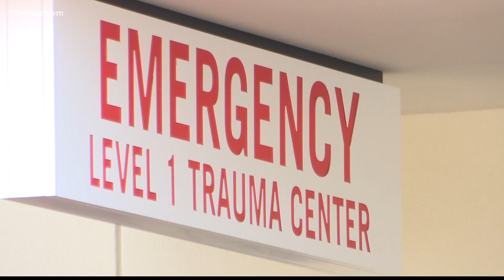Macon man remembers his sister who died from COVID-19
In Georgia, the virus has taken over 11,000 people. Each one is more than just a number with their own family, career, and story. Robin Sadler Markey is one of them.

13WMAZ News is the #1 station for news and weather in the Central Georgia area, serving people in Dublin, Macon, Milledgeville and Warner Robins.